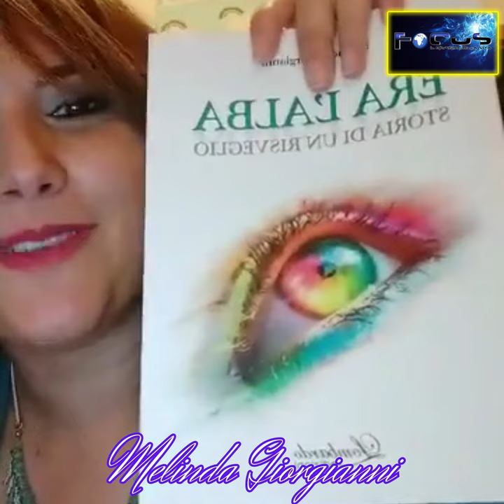Melinda Giorgianni la mia esperienza N.D.E special rewind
Dott.ssa Melinda Giorgianni - Psicologa ci racconta la sua esperieza  N.d.E.
su focus 3.0 il mistero della  vita  live  rewindMelinda Giorgianni ha attraversato l’esperienza del coma, conseguente ad un grave incidente automobilistico. Da sempre interessata alle dinamiche della mente umana, oggi è psicologa, psicodiagnosta clinica e forense e psicoterapeuta. Si occupa, in particolare, della delicata fase del superamento dei traumi. Ha deciso di raccontare la sua storia come testimonianza di speranza e di apertura alla vita. Al suo esordio narrativo, questo è un racconto autobiografico, fedelmente legato ai fatti accaduti, ma è un vero e proprio percorso di consapevolezza interiore e resilienza.
Era l'alba - Storia di un risveglio
"Era l'alba di un giorno che non conoscevo. Eternamente distesa, senza tempo, né spazio, né corpo. In un mondo cui non sembrava io appartenessi. Lentamente e soave, la vita tornava in me. Senza far rumore. Sospesa su un letto che non era mio, in una stanza che non avevo mai visto prima...".
L'autrice Melinda Giorgianni, ha attraversato l'esperienza del coma, conseguente ad un grave incidente automobilistico. Da sempre interessata alle dinamiche della mente umana, oggi è psicologa, psicodiagnosta clinica e forense e psicoterapeuta. Si occupa, in particolare, della delicata fase del superamento dei traumi. Ha deciso di raccontare la sua storia come testimonianza di speranza e di apertura alla vita. Al suo esordio narrativo, questo è un racconto autobiografico, fedelmente legato ai fatti accaduti, ma è anche un vero e proprio percorso di consapevolezza interiore e resilienza.